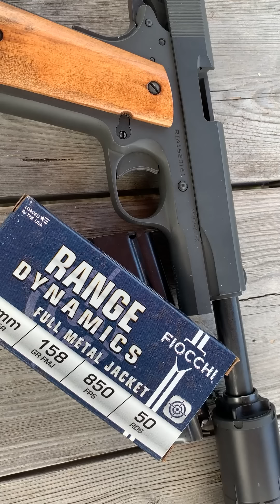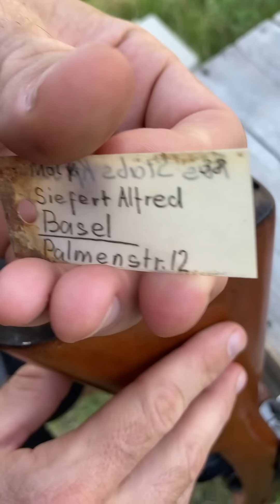Winchester 1912, 9mm 1911 w/ Silencer, Swiss K31, Fallout New Vegas Service Rifle